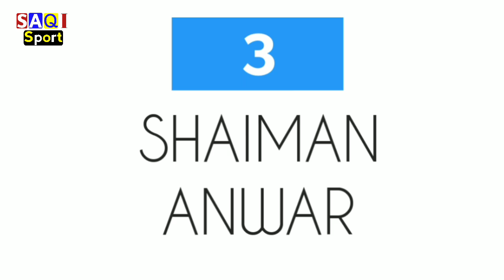8 Pakistani Born Contemporary Cricketers Who Play For Other Countries | Local Pakistani Wasted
8 Pakistani Born Contemporary Cricketers Who Play For Other Countries
Game play Dwonlode
Footages Credit By WCC2...,
Videvo

Advertise Your Products and Services (don't allowed channel permotion & community sharing)
Name : Saqi Sport
 Owner : M Saqlain Saqi
 Language : Urdu & Hindi
 Category : News
Editors : Team Saqi
About :SaqiSport as the name suggests, is all about Cricket. You can find all the latest Cricket news from around the world here.

Love You All Lovers & Haters💜